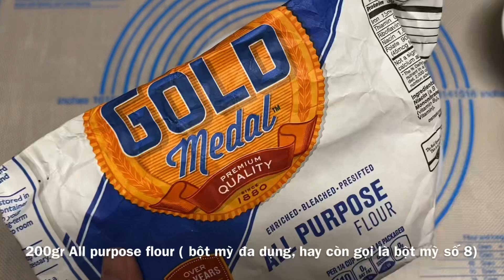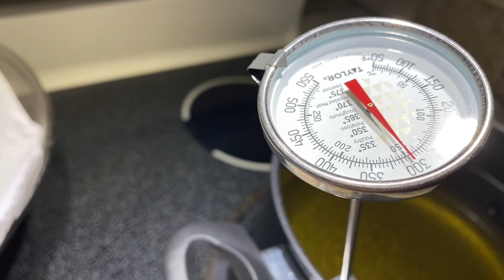Bánh Tiêu/ Hollow Donut thơm mè,chỉ cần trộn bột, đường và nước sôi /Hoà Ivy